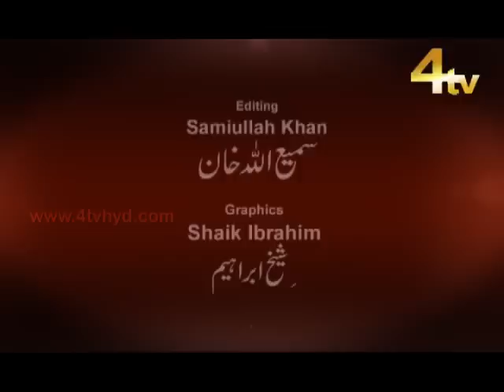Dastan-e-Deccan Episode-1 | Sultan Quli Qutb-ul-Mulk - Quli Qutb Shah l